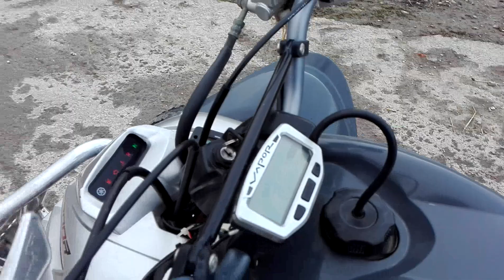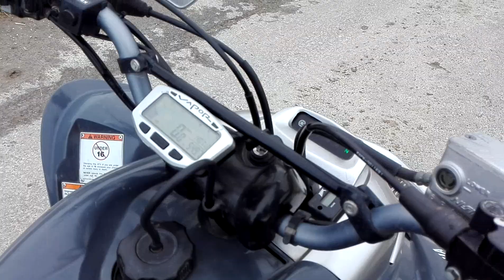Yamaha Raptor 700R exhaust aspuff sound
YFM 700 R , Borile stock exhaust aspuff sound Yamaha Raptor review Custom Straight pipe test Dźwięk wydech yoshimura two brothers escape big gun wrp leo vince fmf power akrapovic procircuit quad atv sport ride